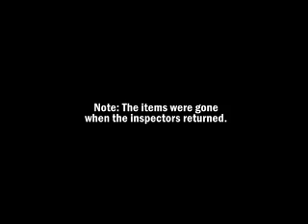263-265 Merrimack St. fire inspection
Inspectors found a few issues that needed to be addressed in this house during an inspection on May 28, 2008.